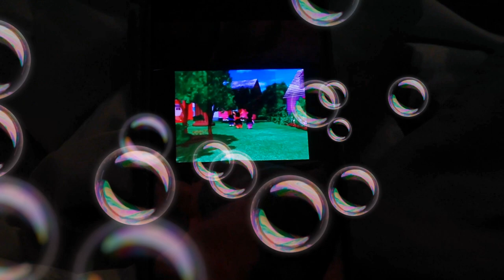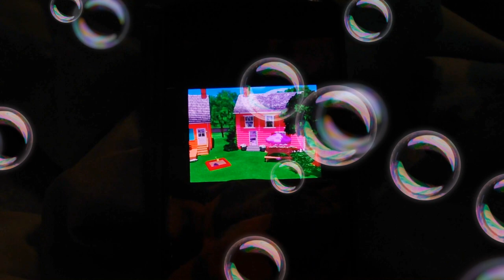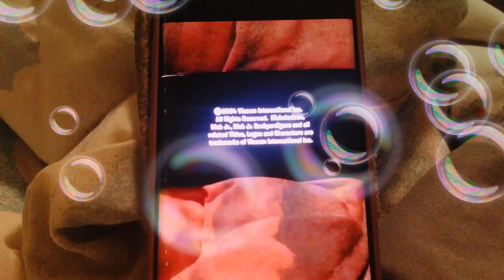Secret Mission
Written By
McPaul Smith

Evan Lurie

Directed By
Bill Giggle